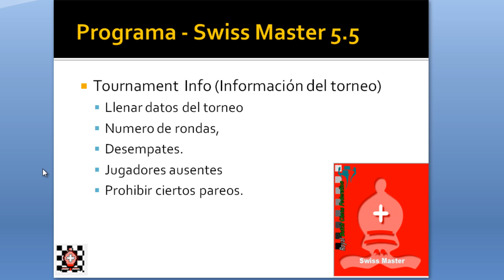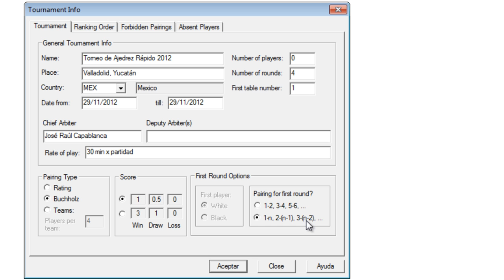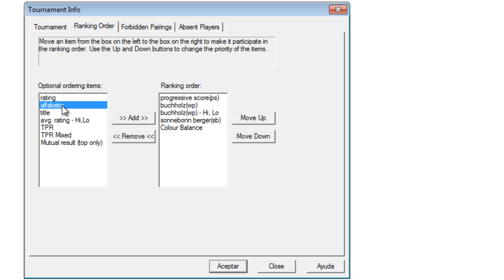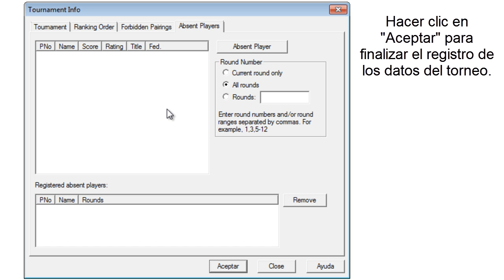01 Organizar torneo de ajedrez Swiss Master 5.5 (TOURNAMENT INFO)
Video 1/6
En este video aprenderás a ingresar los datos del torneo utilizando el programa Swiss Master 5.5.
TournamentInfo (Información del torneo)
 -Llenar datos del torneo
 -Número de rondas,
 -Desempates.
 -Jugadores ausentes
 -Prohibir ciertos pareos.
¿Tienes alguna sugerencia? ¿Algún punto importante hizo falta? Por favor, déjalo en los comentarios.
Instalar Swiss Master 5.5 -- Como organizar torneo de Ajedrez -- Sistema Suizo -- Round Robin -- Swiss Master 55